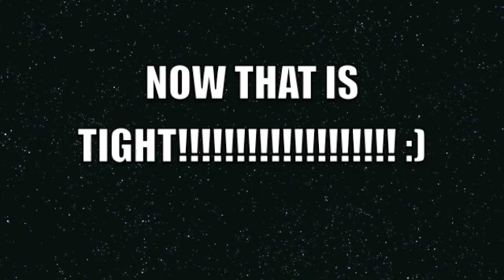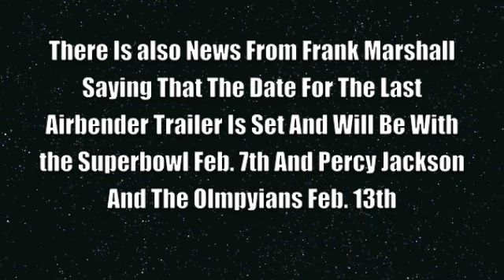2 New Posters From The Last Airbender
Here are 2 new posters of the Last Airbender. One with Noah Ringer (Aang) and one with Dev Patel (Zuko) and they are tight. Also Frank Marshall has announced that the date for the trailer is set for the Superbowl and Percy Jackson and The Olmpyians. So there you go, ENJOY! :)